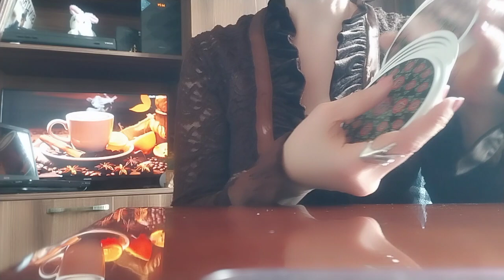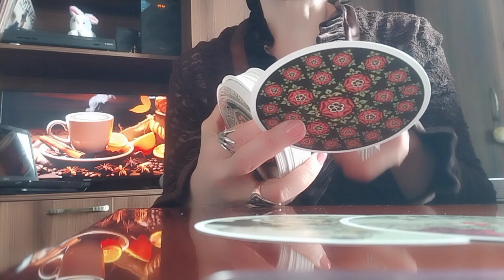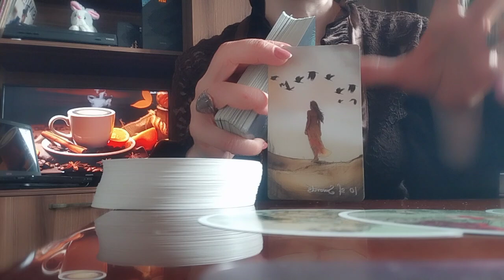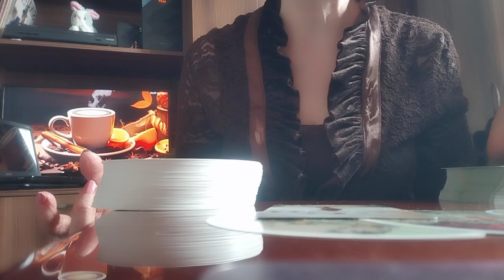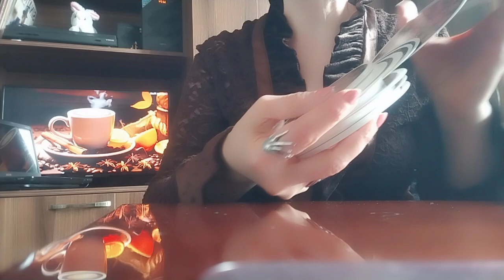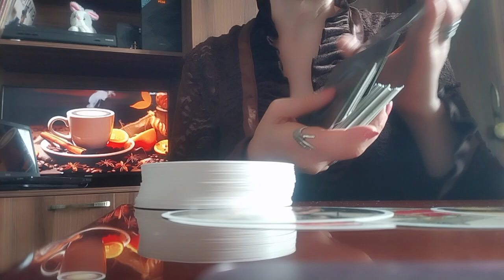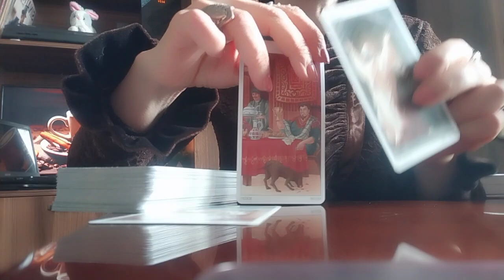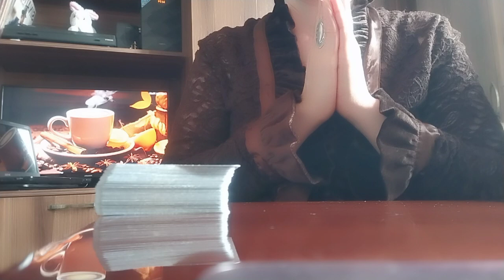რას უპირებს სამყარო თქვენს პარტნიორს? ურთიერთობიდან გაყვანას თუ დატოვებას?👁️👩‍❤️‍💋‍👨🤔